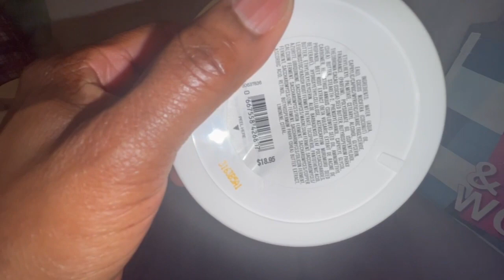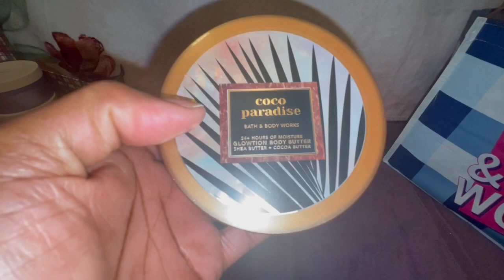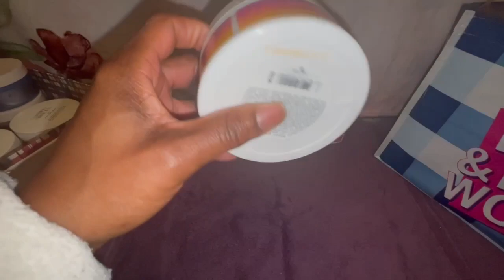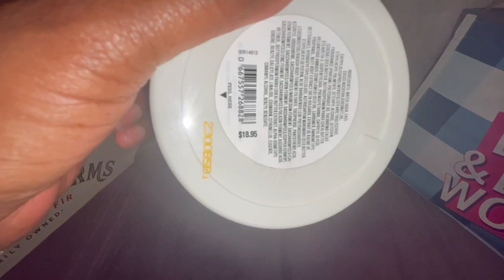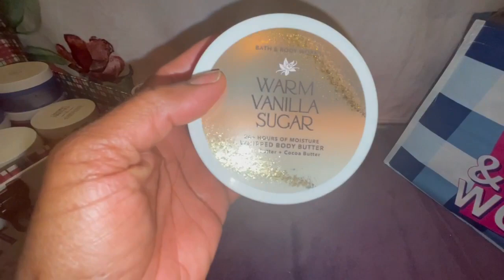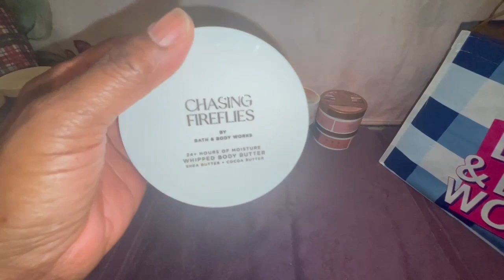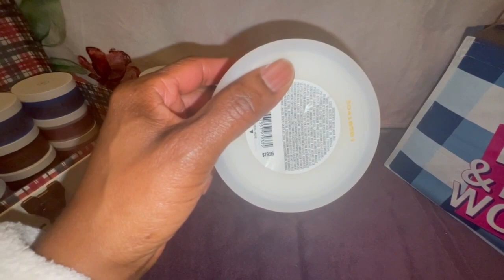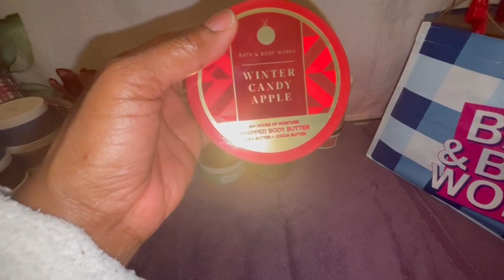B&BW Body Butters & Lotions Stash 🌺♥️🧴